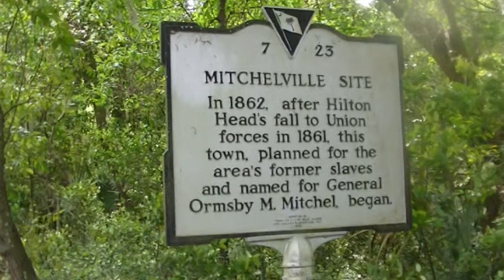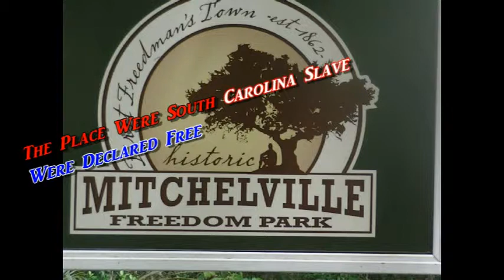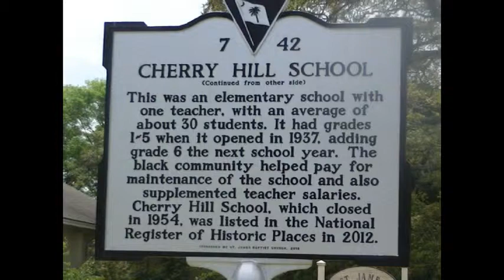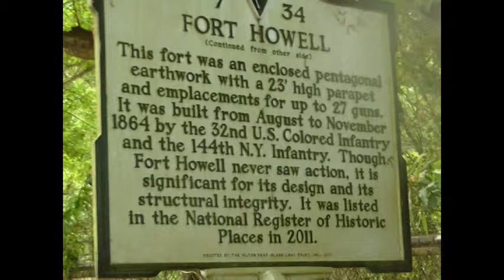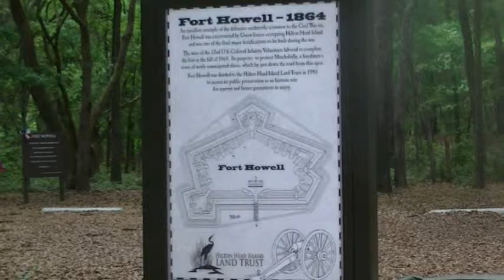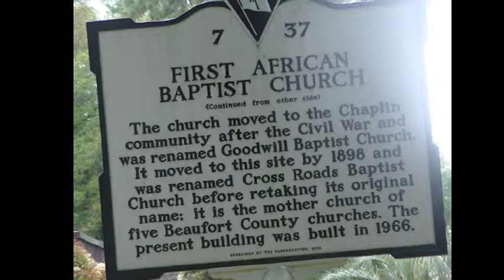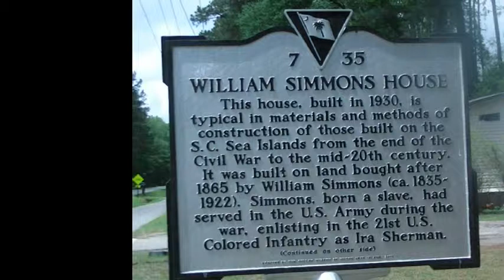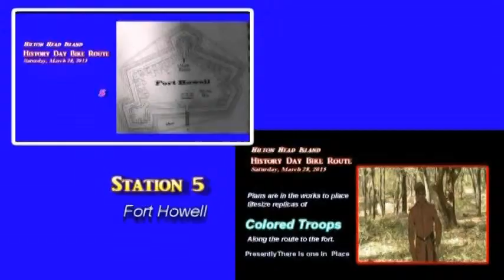Gullah Geechcee Hilton Head SC: Learn the Rich History By Bicycle.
The history is being kept alive by many of the African Assessors who stayed on Hilton Head.
Select the many tour companies, or bicycle to the many historic marking that identify the Gullah Geechee historic locations.

The Unique Culture of enslaved West African who inhabit the Sea Islands of North Carolina, South Carolina, Georgia, and Florida prior and since the Civil War. As a whole, this area is known as the Gullah Geechee Corridor. Gullah culture thrives throughout this Gullah Corridor, which includes Hilton Head Island. Gullah Heritage works to share the values of Gullah Culture with the world.

The Gullah people are known for preserving more of their African linguistic and cultural heritage than any other African-American community in the United States. The language is an English-based creole language that contains many African loanwords and significant influences from African languages in grammar and sentence structure.